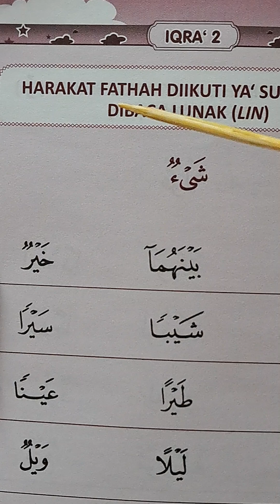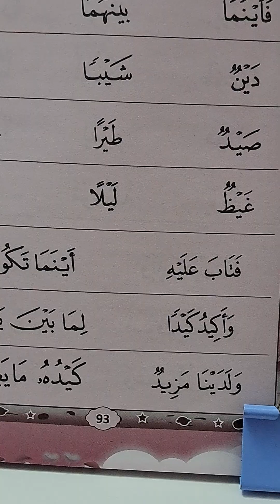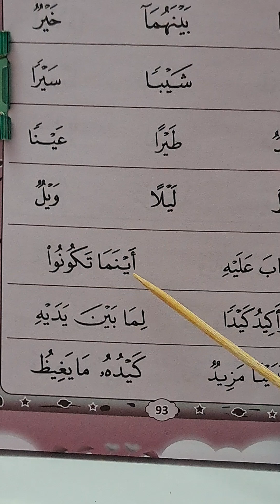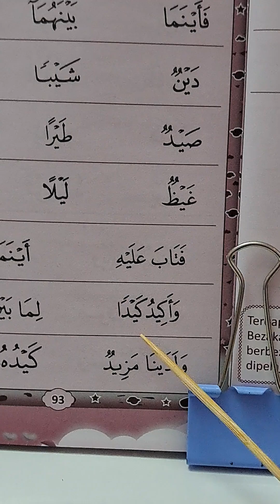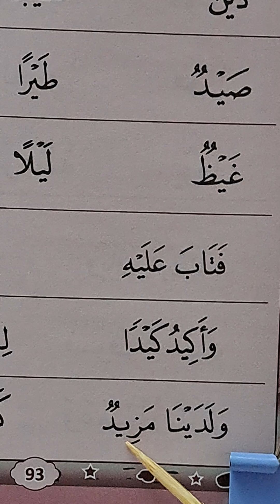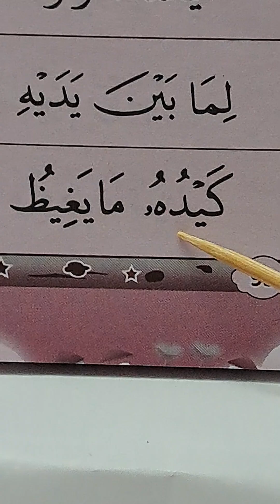Belajar Ngaji Permulaan 93